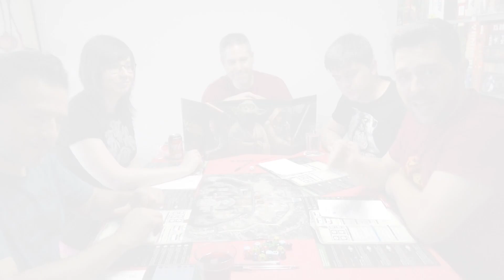Star Wars (Rol) - La Fuerza y el Destino - Capítulo 07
Séptimo y último capítulo de la aventura de la fuerza y el destino, sección de Rol con una de las cajas de inicio para principiantes de star wars: La Fuerza y el Destino de Edge.

puedes comprar otras cajas de inicio también de star wars en el siguiente enlace: